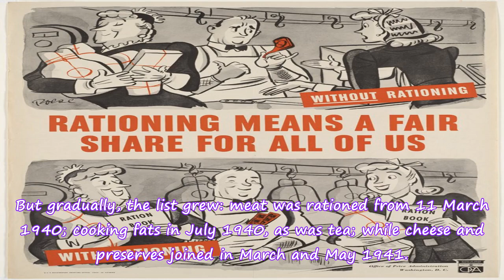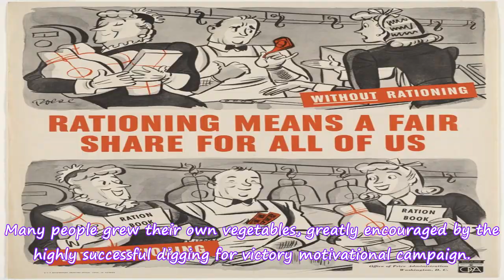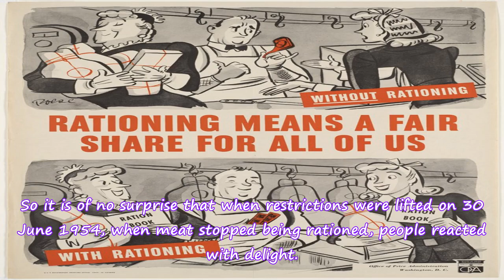The weekly food ration for two people, UK, 1943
Around 1939, when World War II began, the United Kingdom imported two-thirds of its food, all of whi...